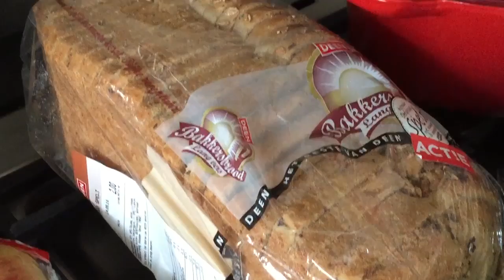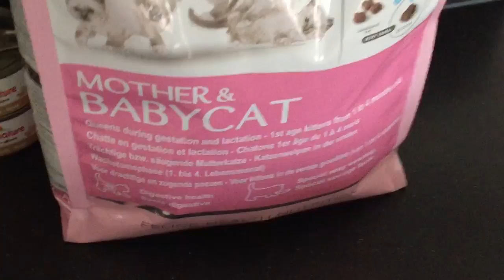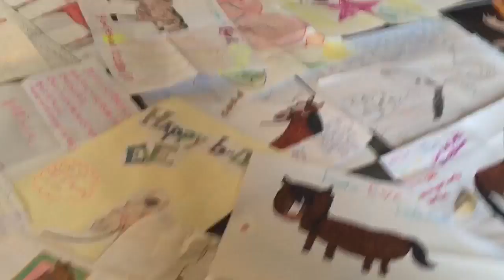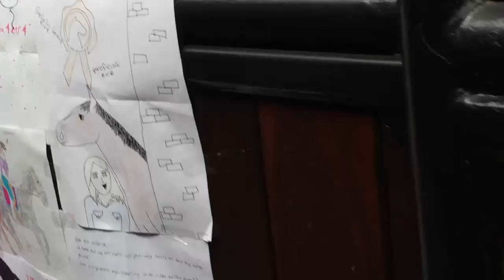Eve viert haar verjaardag vlog | PaardenpraatTV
Eve was op 15 mei jarig en dat heeft Britt uitgebreid gevierd. Ze heeft de prachtige tekeningen opgehangen die ze van jullie heeft gekregen, een taart gebakken en...ze laat ook haar super schattige poesjes zien die net zijn geboren.

**Video disc**

PaardenpraatTV
Postbus 57226
1040 BC Amsterdam